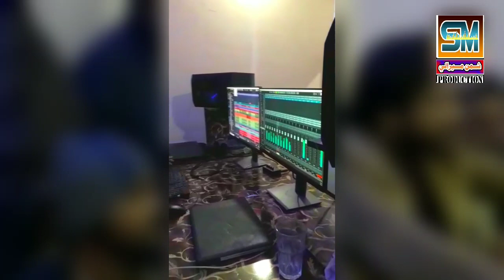Karo Waggo Paye _ Shiraz Ali Mirali _Poet Basher Panhwar New Song 2021 Coming Soon _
Karo Waggo Paye Singer Shiraz Ali Mirali
Album 01 Sajan Me Munjo Saah Aa
Poet Basher Panhwar
Music & Mastering By Waqar Shah
Composed By Ustad Rehmat Ali Mirali
Audio At Mirali Studio Karachi
Cheif Selection & Produced By Riaz Ali Mirali 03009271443